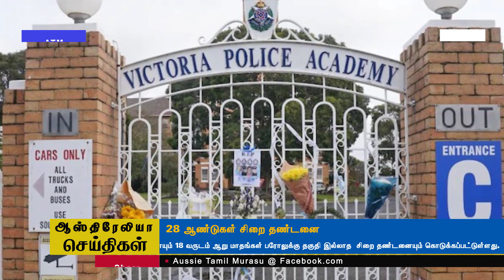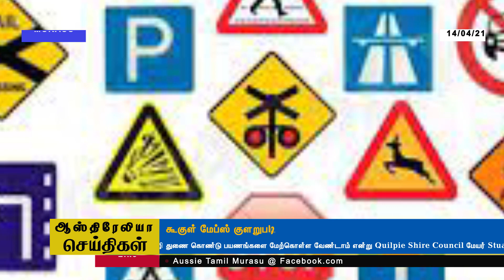14/04/2021 ஆஸ்திரேலியா மற்றும் உலகச்செய்திகள்